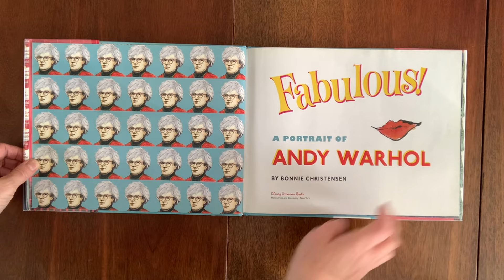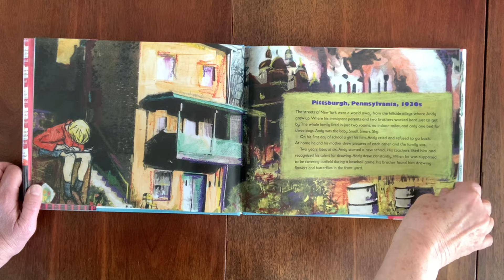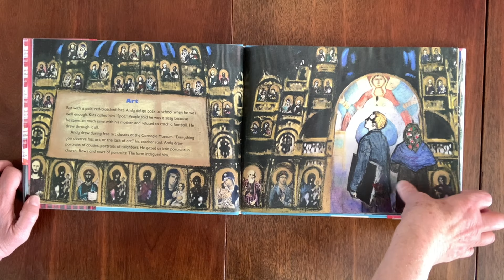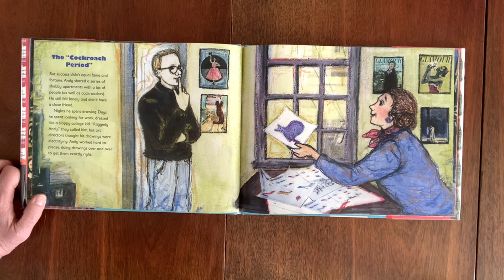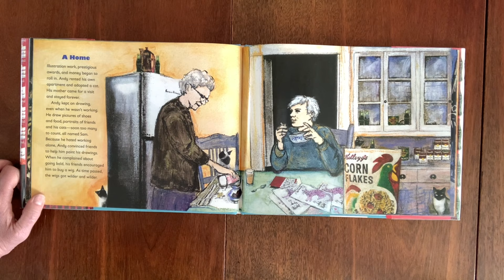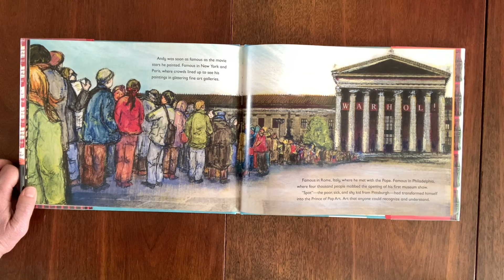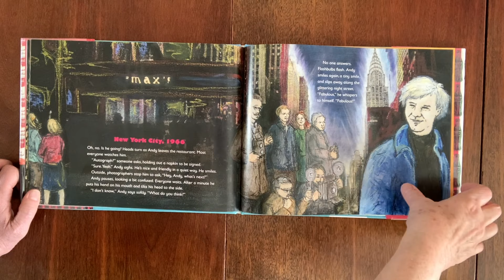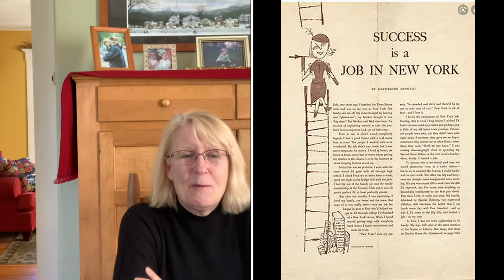Artistic Adventure 11/17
Each week explore a famous artist's style and try your hand at creating a work to celebrate their creativity! Watch on Facebook and later on our Youtube channel!

This week's artist: Andy Warhol : You'll be seeing double, triple and more!

For kids ages 5-10.